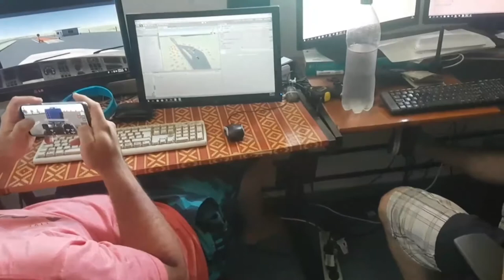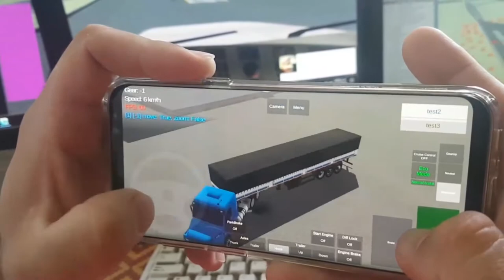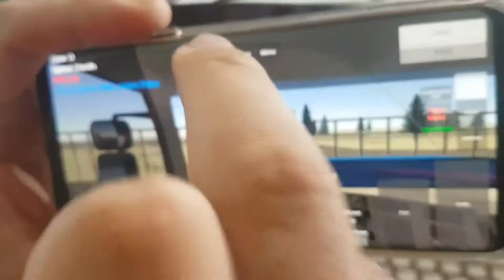Amigos les traigo información de gran truck 2, Ojo el video no es mio solo lo edite para ustedes.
Aquí les dejo el canal de dichos creadores. Y de igual manera queda mi facebook...